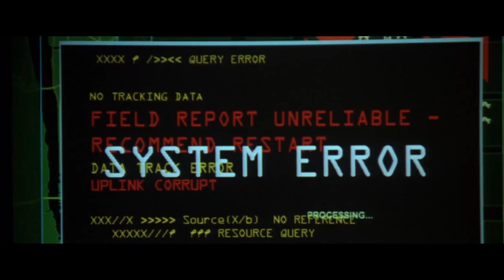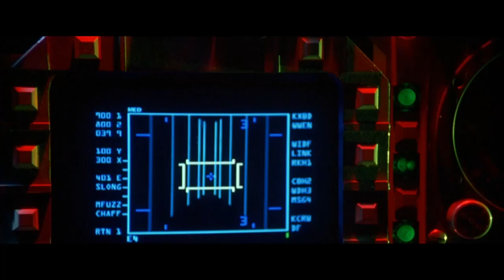Godzilla | Fish Bait And Missiles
Godzilla arrives for the pile of fish bait, and the army opens fire and attacks.

Leaving a trail of capsized ships and demolished cities, a monstrous reptile known as Godzilla makes his way towards New York City. Seemingly impervious to traditional weaponry, Godzilla will destroy Manhattan unless scientist Dr. Nick Tatopolous and mysterious French insurance investigator Philippe Roache discover how to stop the monster's rampage. GODZILLA is directed by Roland Emerich and written by Dean Devlin, the team behind INDEPENDENCE DAY.